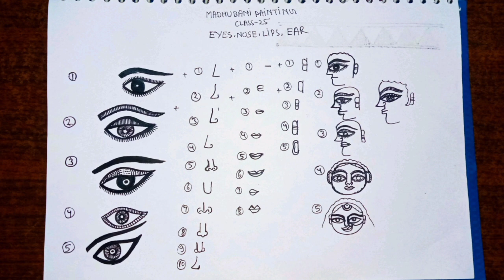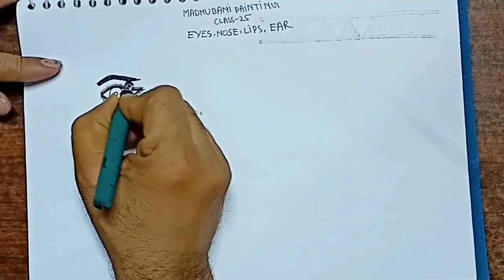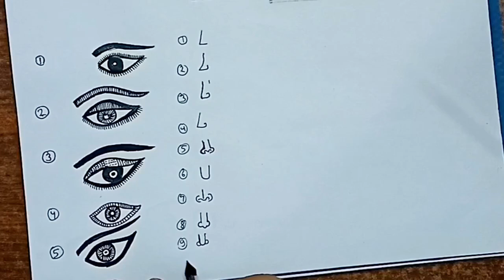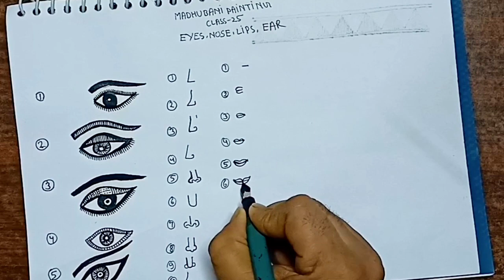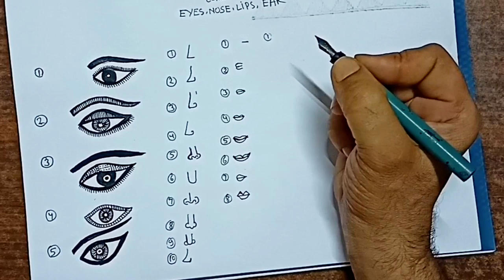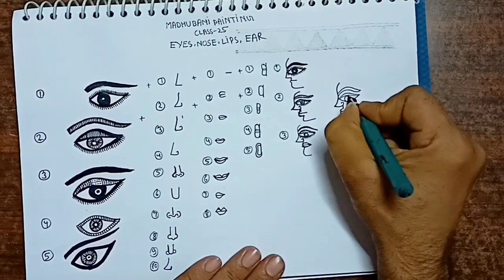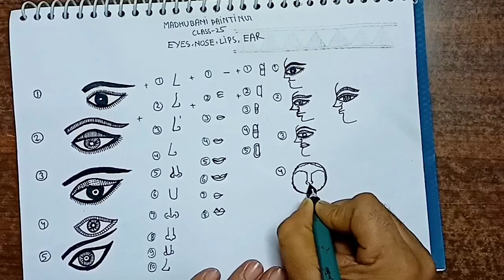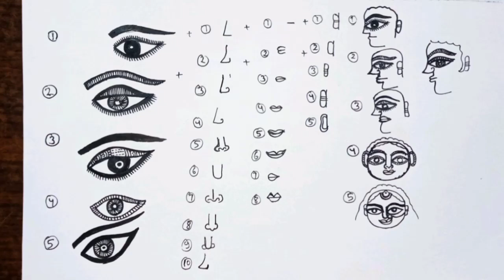madhubani painting v.v important class -25 eye, nose, ear,face design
Madhubani Painting
class -25
painting with Gyan

आज की इस वीडियो में आप को मधुबनी पेंटिंग में आंख, नाक, कान, होठ (चेहरा ) बनाने का बहुत ही आसान तरीका बताता हु।
जिसे समझ कर आप  बहुत ही सुंदर पेंटिंग बना पाएंगे
आप भी इसे सीखिए

इस विडियो में मैं बहुत ही आसान तरीका बताता हूं मिथिला पेंटिंग का जिससे कि आप बहुत जल्दी मिथिला पेंटिंग सीख सकें ।तो उठाइए पेन और कागज और शुरूकर दीजिए सीखना।
इस पेंटिंग को सीखने के बाद आपलोग  कमाई भी कर सकते हैं। विडियो को पूरा देखिए ताकि आप आसानी से सीख पाएं।